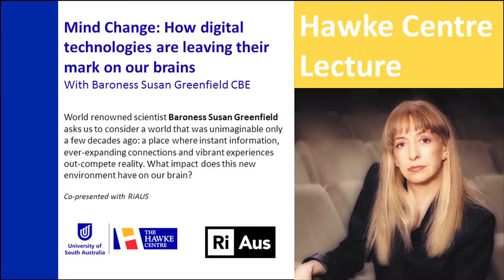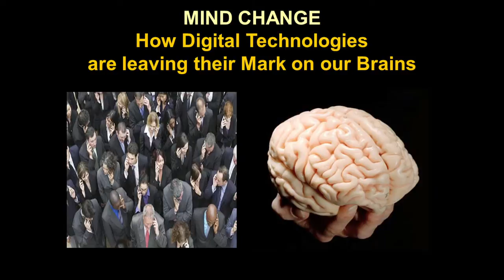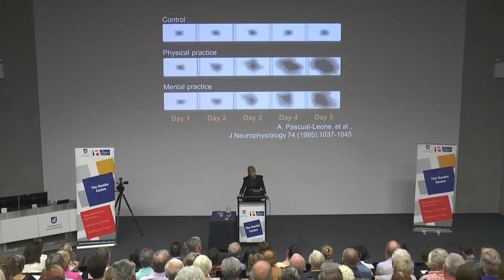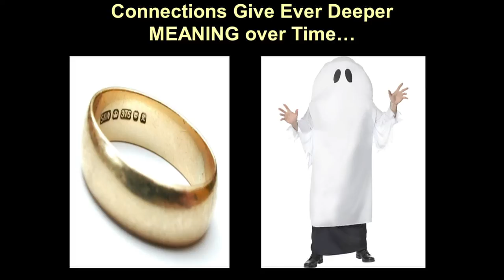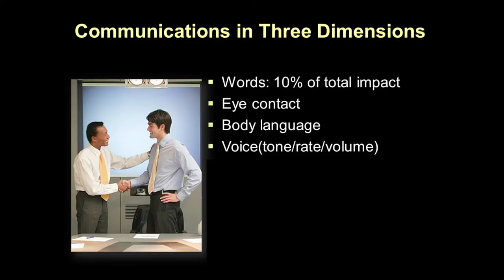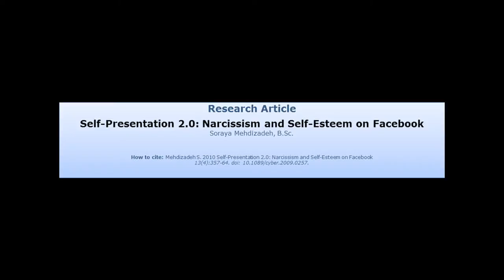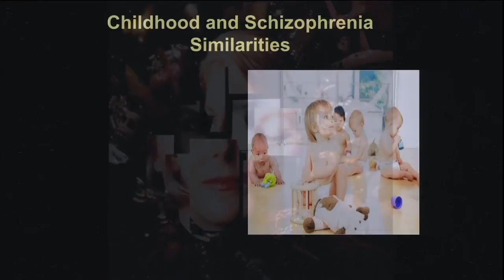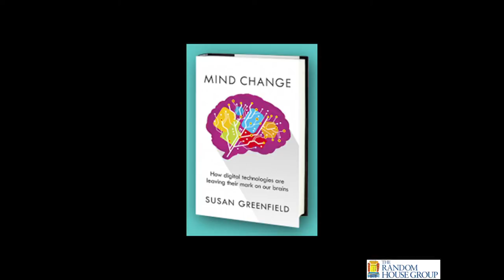Mind Change: How digital technologies are leaving their mark on our brains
Mind Change: How digital technologies are leaving their mark on our brains with Baroness Susan Greenfield